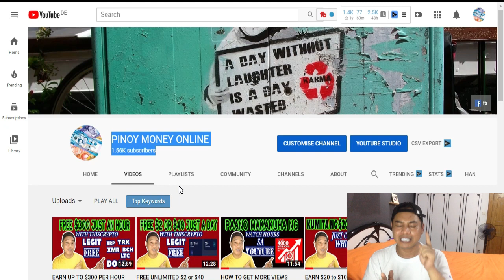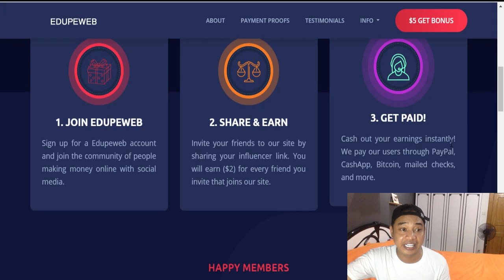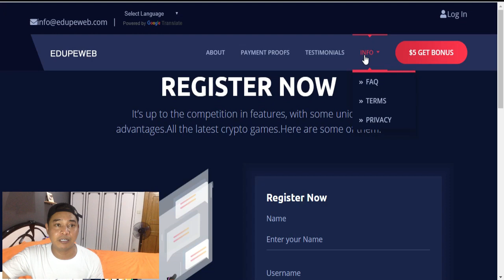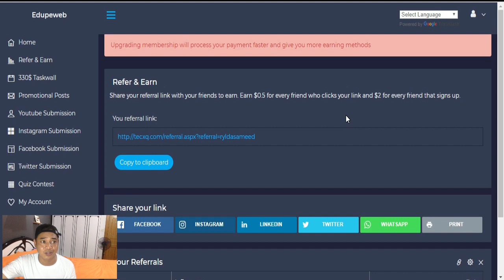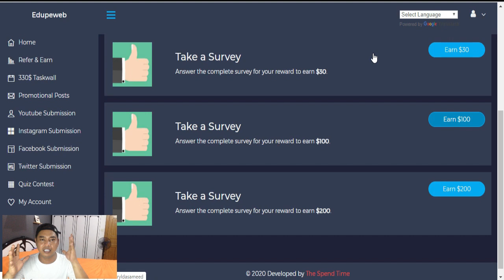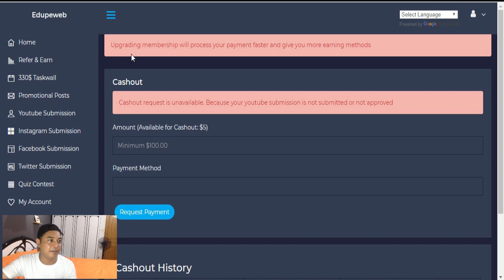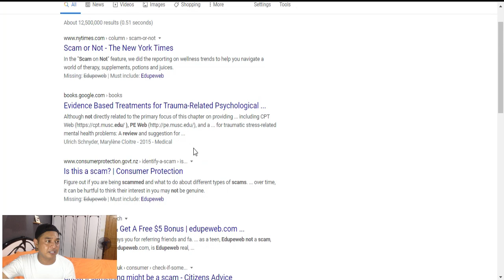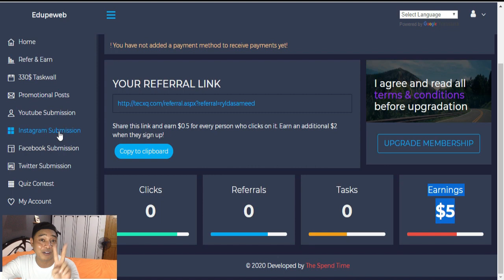KUMITA NG $500 JUST TODAY | NO NEED INVESTMENT YEAR 2020 | Paano Ba Kumita Sa Online Business?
Guys another video for today na pwede mong pag tyagaan habang nasa bahay lang. Panoorin nyo po hanggang dulo para makita nyo.
paano ba kumita sa online business
KUMITA NG UPTO $300 PER HOUR SA 6 WEBSITE FAUCET NA ITO | ITS PAYING AT LEGIT
EARN UP TO $300 PER HOUR SA 6 WEBSITE FAUCET NA ITO | ITS PAYING AT LEGIT

SUSBCRIBE TO MR. SHANE DE MESA TO JOIN THE SCOOTER GIVEAWAYS.

KUMITA NG $10 to $100 SA MGA PICTURE MO GAMIT ANG PHONE MO | EARN MONEY TO SELL PHOTOS USING PHONE

Make money online with Edupeweb. Edupeweb pays you for referring friends and family to their website. You can earn up to $2 per referral. Want to know why it works and where the money comes from?

Paano maka kuha ng 4000 WATCH HOURS sa YOUTUBE
Guys Fill upon nyo po itong form for a chance to win free giveaways from me. Specially sa mga ofw i i will send it to your family in the PHilippines